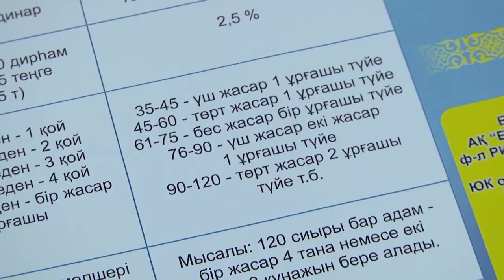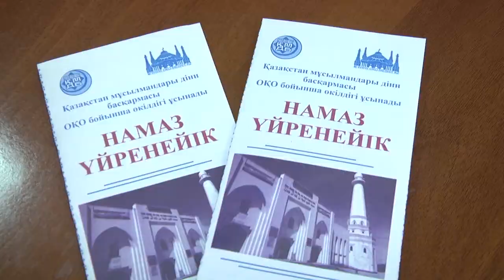6-маусым – қасиетті Рамазан айының бірінші күні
6-маусым– қасиетті Рамазан айының бірінші күні. Осыған орай Қазақстан мұсылмандары діни басқармасының Оңтүстік Қазақстан облысы бойынша өкіл имамы Ахметжан Керімбек БАҚ өкілдерімен  кездесу ұйымдастырды. Жиында 2016 жылғы пітір садақаның нақтыланған құны мен жаз мезгіліндегі аптап ыстықта    ораза ұстаушыларға пайдалы кеңестер айтылды.